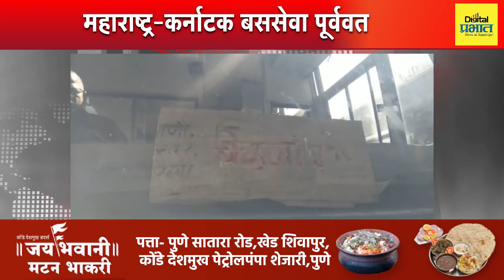TOP NEWS | महाराष्ट्र-कर्नाटक सीमावादाबाबत अमित शाह मार्ग काढतील, खासदार सुप्रिया सुळे यांचा विश्वास